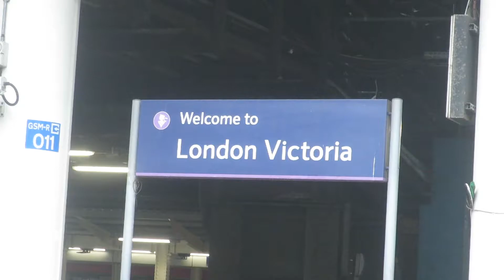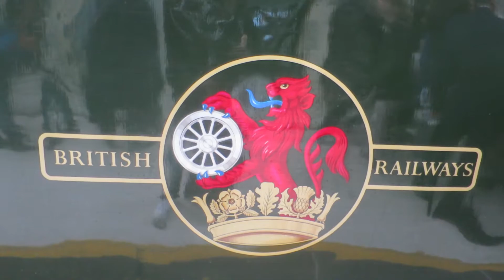35028 Clan Line | Belmond British Pullman - 14.10.17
Today I went to see the 14th October Belmond British Pullman with the usual 35028 Clan Line locomotive around the Surrey hills route.

35028 is firstly seen passing by on Wandsworth Common. Due to it becoming 'leaf season' the tour required diesel assistance by 67012. Clan Line is then seen arriving back into Victoria, before some close up shots at Victoria and then it departing Victoria to head back to Stewarts Lane depot.